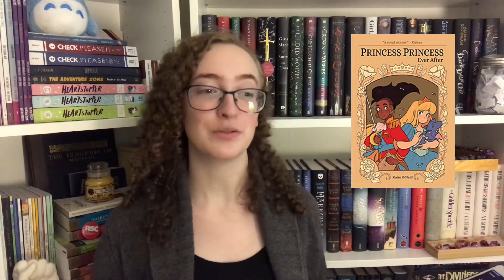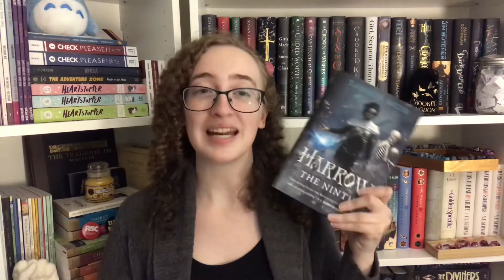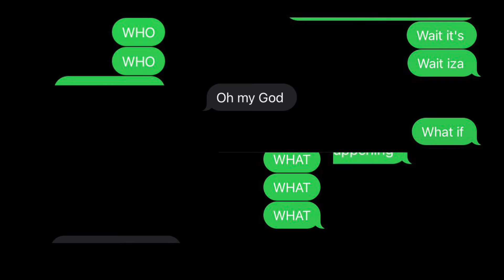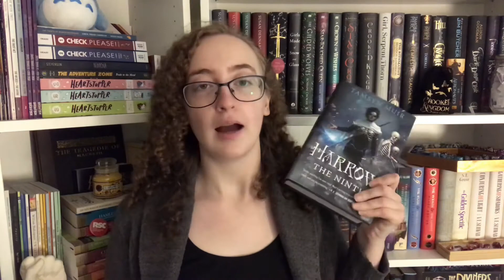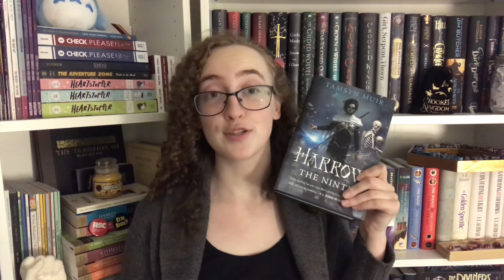September Wrap-Up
My (quite belated) September Wrap-Up...yes I know it is almost December

TWs for books mentioned:
Like a Love Story: homophobia, internalized homophobia, bullying, AIDS crisis, death of a loved one, fatphobia
Bingo Love: homophobia
The Falling in Love Montage: dementia, abelism
The Worst Best Man: racism, sexism
Gideon the Ninth: body horror, death, child death, gore, suicide, self harm for magic purposes
Crier's War: discussion of war, death, self harm for ritual purposes
Iron Heart: discussion of war, death, self harm for ritual purposes, panic attack on page, drug use, drug addiction
The Weight of the Stars: bullying, loss of a loved one, sexual assault, mention of suicidal ideation
The Avant-Guards Vol. 1/2: discussion of panic attacks/anxiety
Other Words for Home: Islamophobia, xenophobia, racism, discrimination, mention of war and physical violence, vandalism, harassment
The Henna Artist: domestic violence, miscarriage/abortion, marital affairs, childhood pregnancy
The Graveyard Book: murder, death
Pet: blood, body horror, implied child abuse/sexual abuse, mention of racism and police brutality,
Assassin's Apprentice: animal abuse, animal death, child abuse, poisoning, suicidal thoughts, genre-typical violence
On Earth We're Briefly Gorgeous: abortion, bullying, abuse, drug addiction,  death, homophobia, discussion of war, sexual assault
The Lady's Guide to Celestial Mechanics: racism, misogyny, past domestic violence
Harrow the Ninth: body horror, death, gore, self harm for magic purposes
One to Watch: fatphobia, death threats, rape threats, cheating, bullying
Sister Outsider: racism, homophobia
The Gilded Wolves: abelism, antisemitism, reference to slavery, racism, colorism, child abuse, use of ableist language, murder/death, genre-typical violence